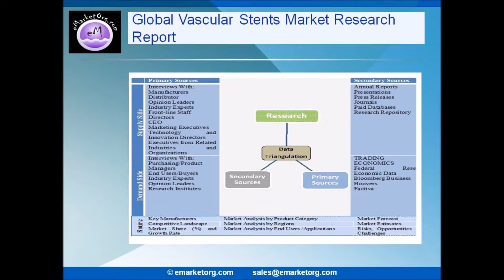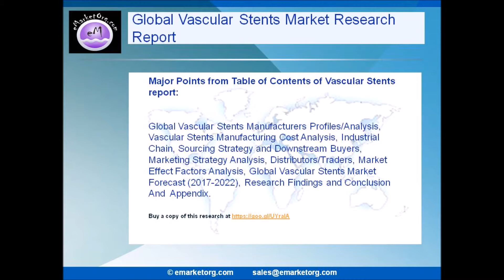Vascular Stents Market is expected to witness substantial growth during Forecast by 2022.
Chief vendors analyzed and profiled in this Vascular Stents Market report are Medtronic Plc, Abbott Laboratories, Boston Scientific Corporation, Biotronik Se & Co. Kg, B. Braun Melsungen Ag, Terumo Corporation, Microport Scientific Corporation, Meril Life Sciences Pvt. Ltd. And Vascular Concepts Limited.

Browse the Complete Vascular Stents Market Report with comprehensive Table Of Contents @